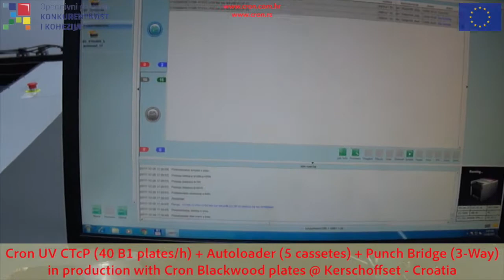36th Cron UV CTcP financed by EU funds in production @ Kerschoffset - Croatia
Cron UV CTcP (40 B1 plates/h) + Autoloader (5 cassetes) + Punch Bridge (3-Way) in production with Cron Blackwood plates @ Kerschoffset - Croatia;
Cron UV CTcP (40 B1 ploča/h) + Autoloader (5 kaseta) + Punch most (3-smerni) u radu sa Cron Blackwood pločama @ Kerschoffset - Hrvatska;